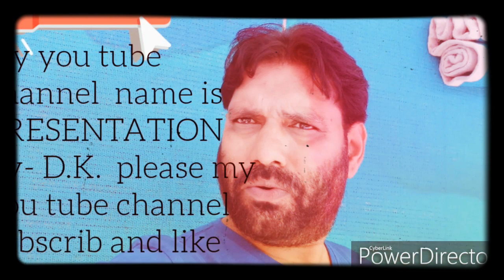📽📽MY NEW BEST VIDEO 🎥🎥PLEASE MERA VIDEO JAROR DEKHE AACHA LAGE TO🎥🎥